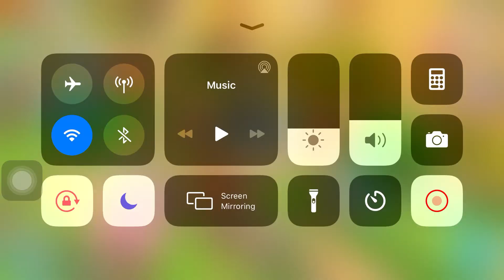Wildscapes Gameplay Walkthrough - Level 85 No booster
Wildscapes by Playrix is a new intriguing game that everyone should check out. Create your dream zoo with dozens of adorable animals by solving colorful puzzles! Learn about species from all over the world and create the best zoo ever. Ready for a wild ride?

Then hop on! GAME FEATURES:

● Enjoy your favorite gameplay: beat match-3 levels to restore the zoo!
● Match juicy and fruity items to complete unique tasks and win rewards
● Unlock more areas to welcome new animals from different habitats
● Play with custom options to design your zoo the way you want
● Decorate your zoo with unique objects from around the world
● Power up your gaming experience with the help of special animal boosters
● Complete tasks for zoo visitors by helping them with their specific needs and wants
● Bring together whole families of animals to get even more rewards!

Wildscapes is free to play, though some in-game items can also be purchased for real money. If you don't want to use this feature, simply turn off the purchase option in your device's «Restrictions» menu.